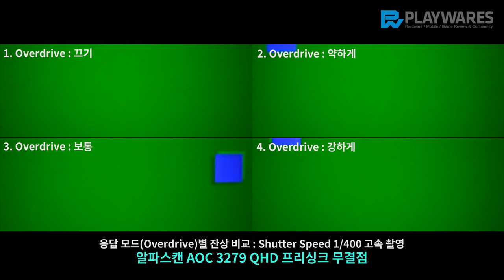알파스캔 AOC 3279 QHD 프리싱크 무결점 / Overdrive, 잔상 비교